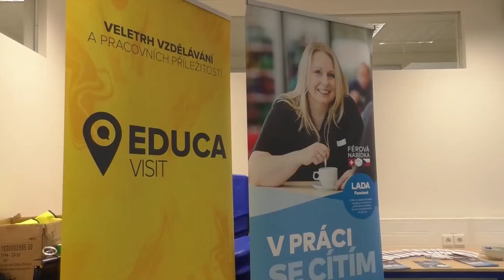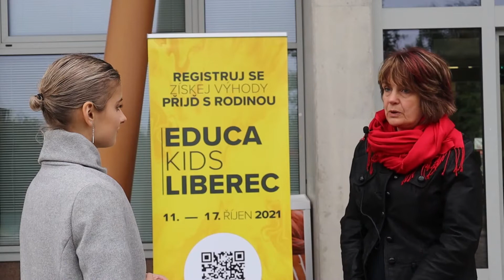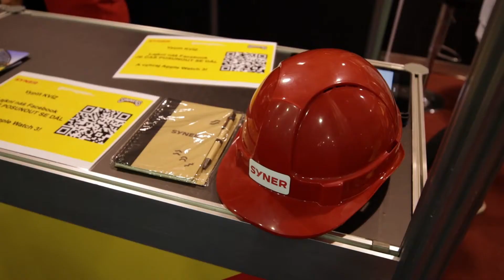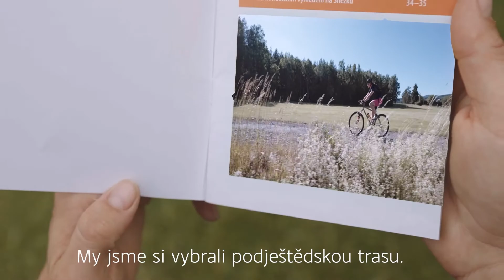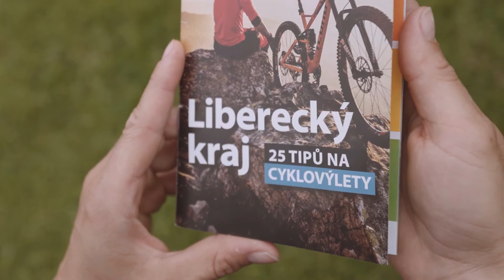STUDIO EDUCA - Pátek 15. 10. 2021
Každý den vám od 18 hodin přinášíme aktuální zprávy a reportáže přímo z dění EDUCA KIDS, EDUCA VISIT a EDUCA EXPO. Těšit se můžete na rozhovory se zajímavými hosty a nejen to!

Do STUDIA EDUCA pozvání přijali:
- Martin Půta, hejtman Libereckého kraje
- Ing. Michael Canov, Senátor, starosta Chrastavy